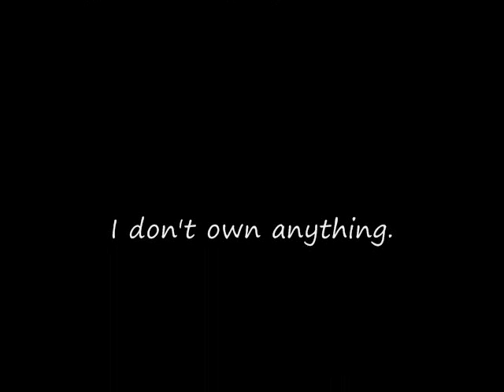Supernatural: Hey Jude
Dedicated to the Winchesters. The most badass and tragic family in existence. Mostly focusses on Mary and her relationship with her sons.

I don't own Supernatural. I make no profit from this video in any way, shape, or form.

I don't own Supernatural. Nor the song. I used the Across the Universe version because I liked it better.